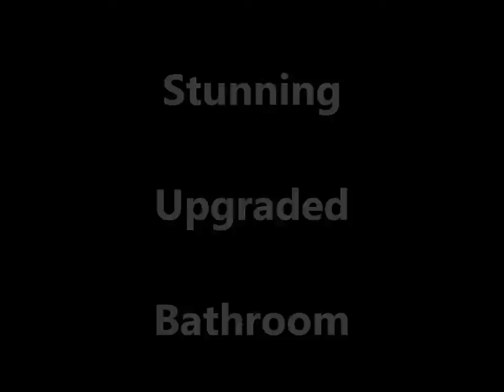Huge and Pristine On A Tree Lined Street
One of a kind! This Stunning 1112 square foot 2 bedroom apartment is situated on the second floor of a spectacular owner occupied 2 family home that exhibits pride of ownership throughout. This light and airy updated unit features a large eat in kitchen with like new appliances, and gorgeous cabinetry. An updated bathroom with shower, soaking tub, upscale vanity, sink, beautiful wall sconces and a large linen closet. Two large bedrooms, a large living room and even a formal dining room. On a warm summer night you can cool off on your amazing screened porch balcony. This home also features newer paint, flooring and carpeting. You will receive 2 on-site parking spaces and a washer and dryer hookup in the basement. All this in a beautiful peaceful setting surrounded by single family homes yet so close to shopping, bus lines, the freeway and downtown! All this for only $900 a month!

Lease terms:
1 year lease, No pets, No smoking,
½ months' rent with application fee. Balance of one month's rent plus a security deposit equal to one month's rent due at lease signing.
All applicants over 18 are subject to a thorough background and credit check.